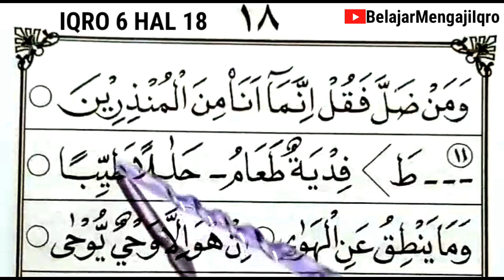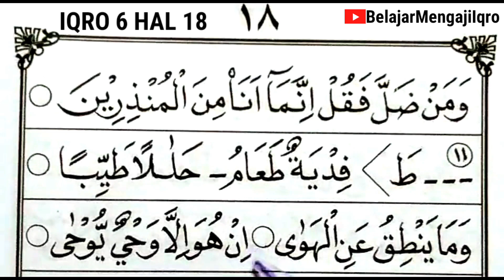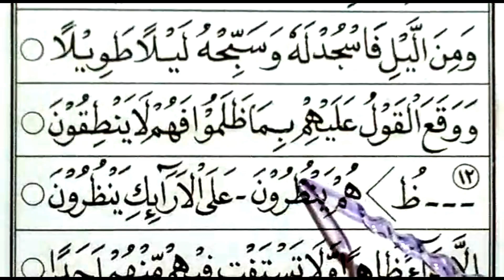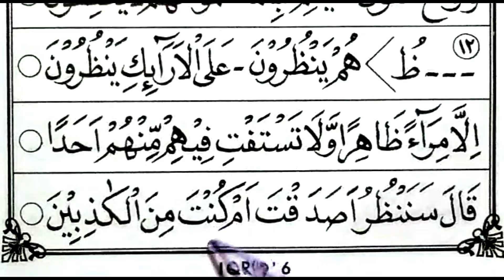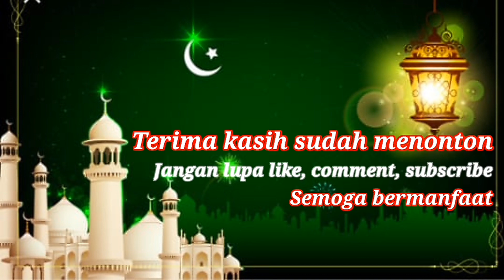BELAJAR MEMBACA IQRO 6 HALAMAN 18 [| CARA MUDAH MEMBACA HURUF IKHFA' || COCOK BAGI PEMULA & LANSIA